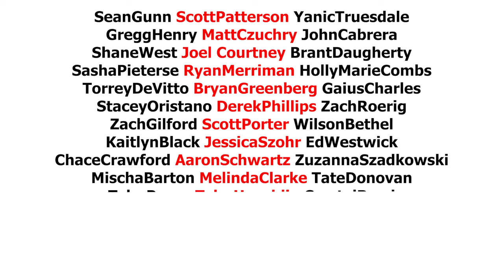EPIX N' CHILL Aug 19, 20, 21 2022 Charleston, SC! The most epic fan convention! Come CHILL with us!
See what all the talk is about! Come hang out in Charleston, SC!

Come meet stars from the Twilight Saga, Teen Wolf,  Gilmore Girls, Gossip Girl, Friday Night Lights, The Kissing Booth, A Walk to Remember, Guardians of the Galaxy, The Boys, Arrow, Hart of Dixie, Pretty Little Liars, Vampire Diaries, The O.C., One Tree Hill, Nikita and more!